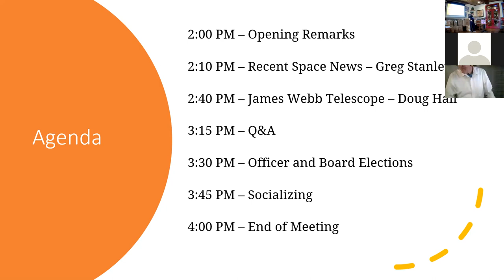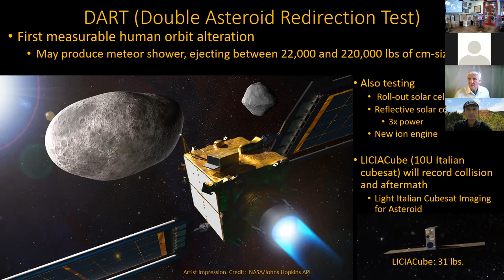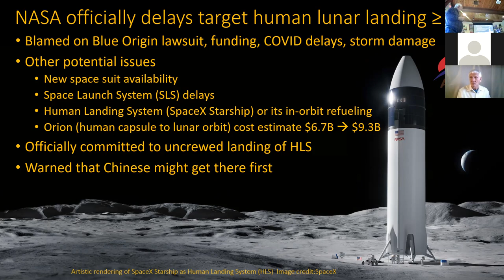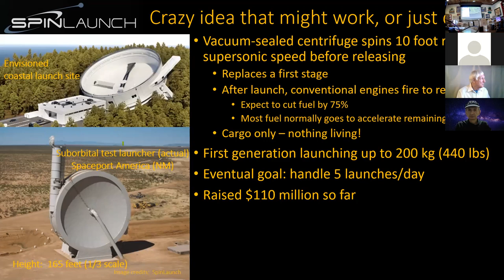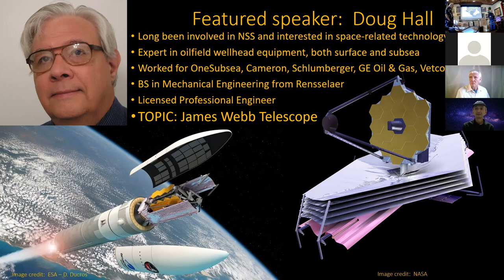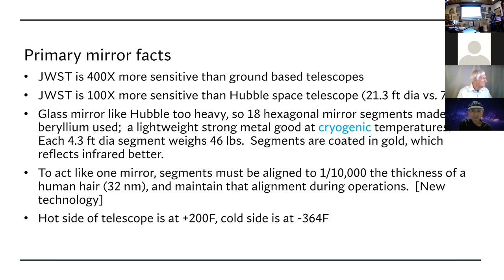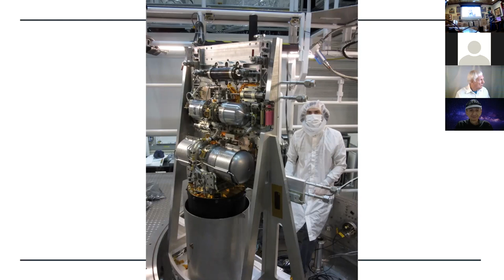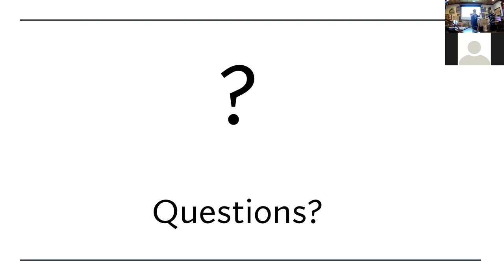NSS North Houston Space Society - December 11, 2021 – James Webb Telescope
2:00 PM – Opening Remarks
2:10 PM – Recent Space News – Greg Stanley
2:40 PM – James Webb Telescope – Doug Hall
3:15 PM – Q&A
3:30 PM – Officer and Board Elections
3:45 PM – Socializing
4:00 PM – End of Meeting